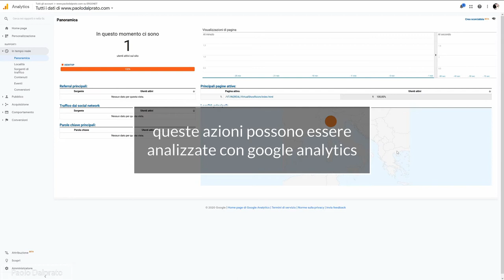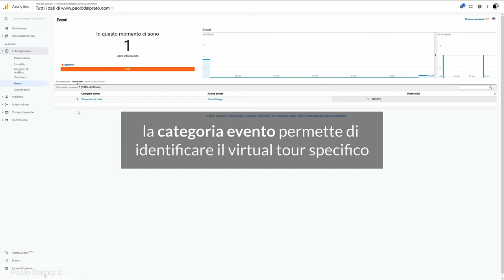TOUR VIRTUALI - GOOGLE ANALYTICS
Con Google Analytics è possibile tracciare il comportamento dei visitatori di un tour virtuale, sia per quanto riguarda gli ambienti visitati sia per le azioni compiute intese come click/tap sui vari oggetti contenuti nel VT.
Il tour in cui questo metodo è implementato è questa demo di showroom virtuale